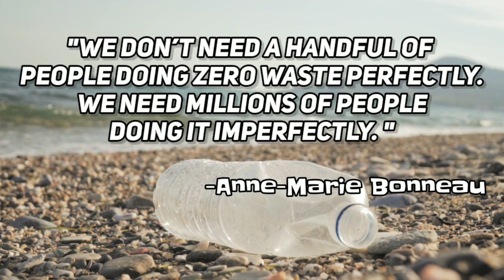SAY NO TO SINGLE USE PLASTIC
WHAT IS SINGLE-USE PLASTIC AND WHY IS IT A PROBLEM?
Single-use plastics, or disposable plastics, are used only once before they are thrown away or recycled. These items are things like plastic bags, straws, coffee stirrers, soda and water bottles and most food packaging.

We produce roughly 300 million tons of plastic each year and half of it is disposable! World-wide only 10-13% of plastic items are recycled. The nature of petroleum based disposable plastic makes it difficult to recycle and they have to add new virgin materials and chemicals to it to do so. Additionally there are a limited number of items that recycled plastic can be used.

Petroleum based plastic is not biodegradable and usually goes into a landfill where it is buried or it gets into the water and finds it’s way into the ocean. Although plastic will not biodegrade (decompose into natural substance like soil,) it will degrade (break down) into tiny particles after many years. In the process of breaking down, it releases toxic chemicals (additives that were used to shape and harden the plastic) which make their way into our food and water supply.

These toxic chemicals are now being found in our bloodstream and the latest research has found them to disrupt the Endocrine system  which can cause cancer, infertility, birth defects, impaired immunity and many other ailments.

We produce hundreds of millions of tons of plastic every year, most of which cannot be recycled. It’s obvious that we need to use less plastic, move towards environmentally sustainable products and services and come up with technology that recycles plastic more efficiently.